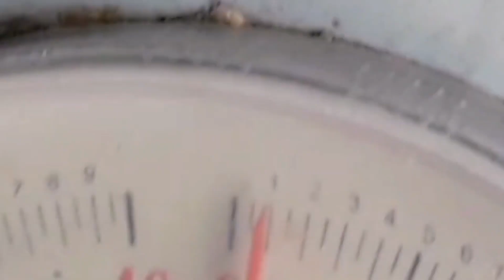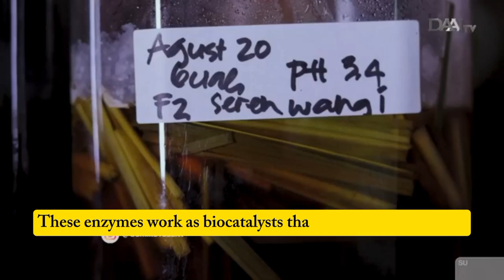Scientific Paper Innovation in Envi Engineering Finalist 8 IWSC 2025 Nadila Erdina Putry, et al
“Addressing Global Challenges: Inspiring Scientific Curiosity and Innovation”